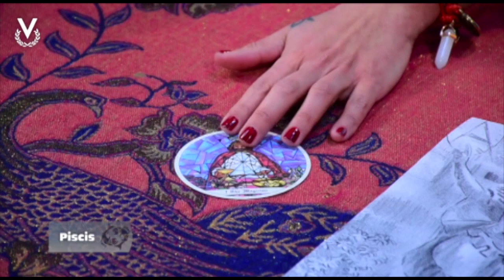Piscis - 19_04_2023 - Los Astros